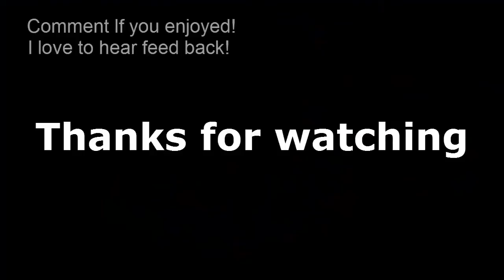Magicka w/ ☭LONE STARR☭ - Part 10 - A New Hope/Havindr Strikes Back